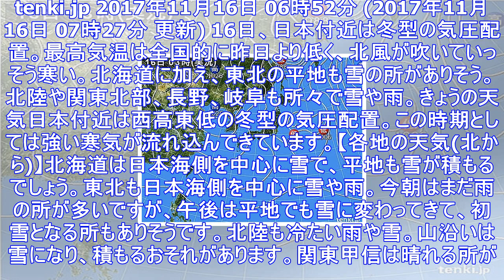16日 全国寒い 本州の平地で初雪か - エキサイトニュース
16日　全国寒い　本州の平地で初雪か - エキサイトニュース
tenki.jp 2017年11月16日 06時52分 (2017年11月16日 07時27分 更新) 16日、日本付近は冬型の気圧配置。最高気温は全国的に昨日より低く、北風が吹いていっそう寒い。北海...